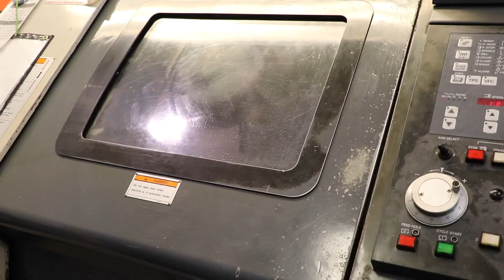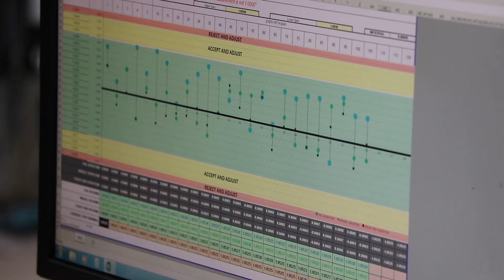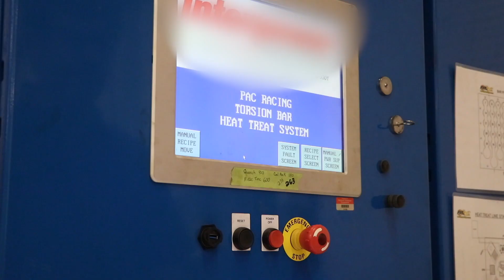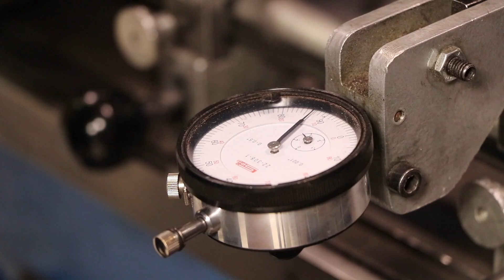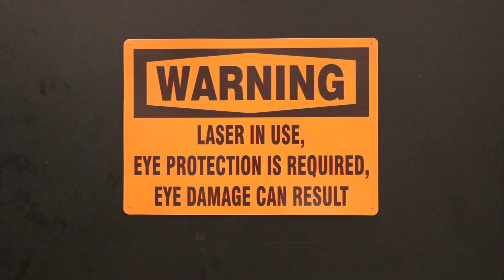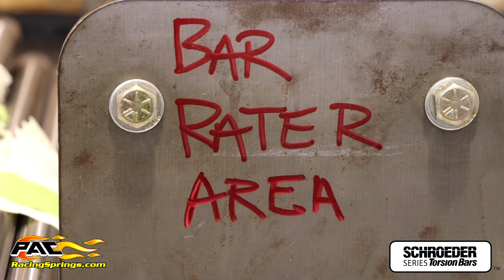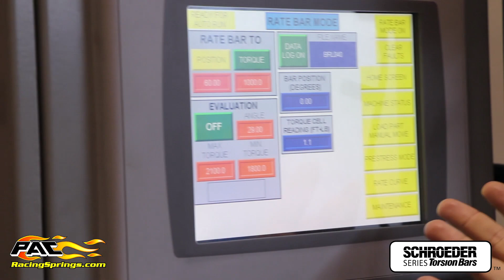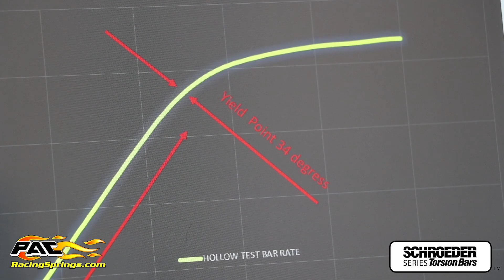How It's Made - PAC Racing Sway Bar Manufacturing Process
Our sway bars are 100% made in the USA. Check out our entire sway bar manufacturing process from start to finish including our extensive quality control process.